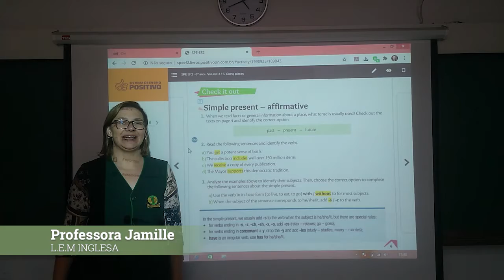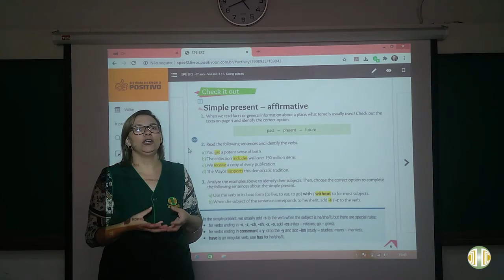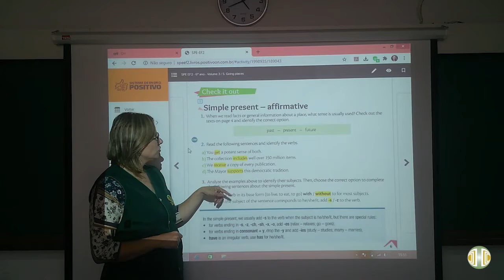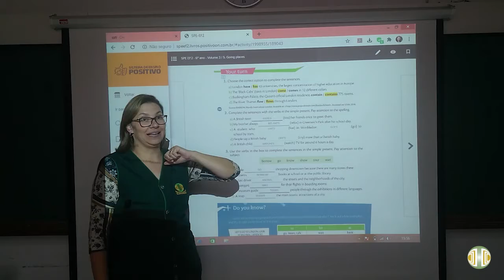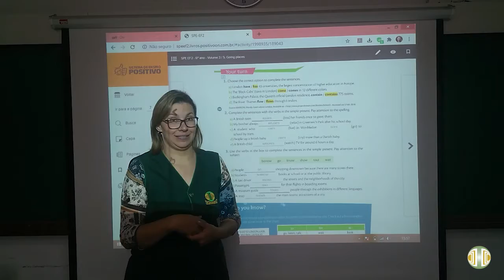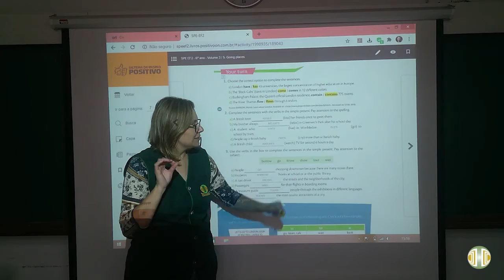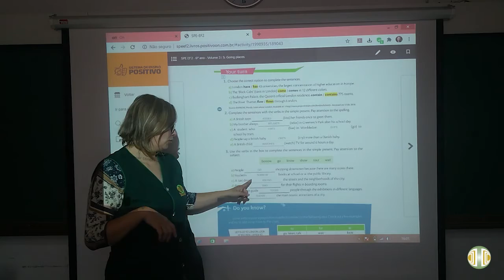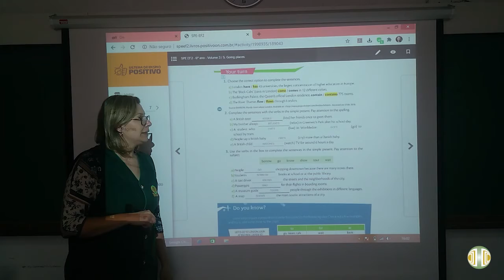6° ANO - L.E.M Inglesa - Volume 3 - Unidade 5 - Aula 3